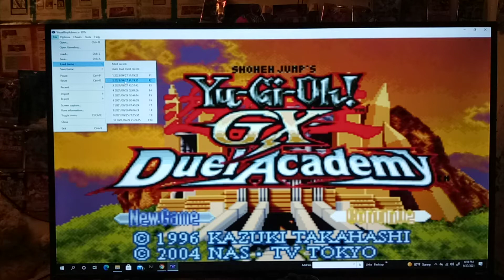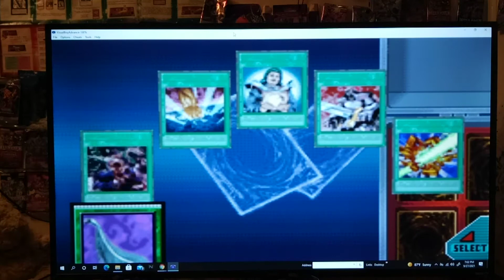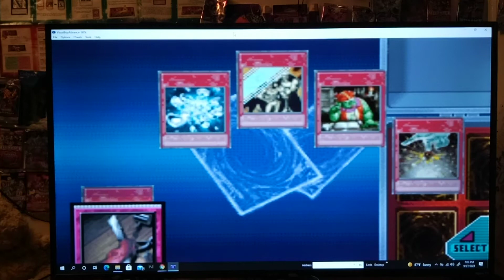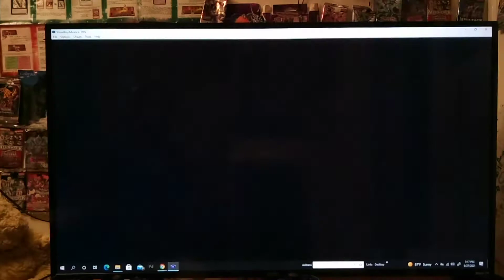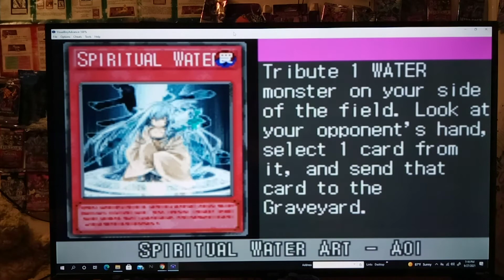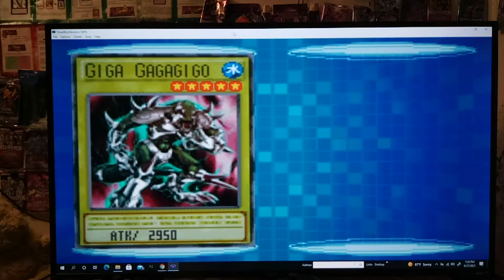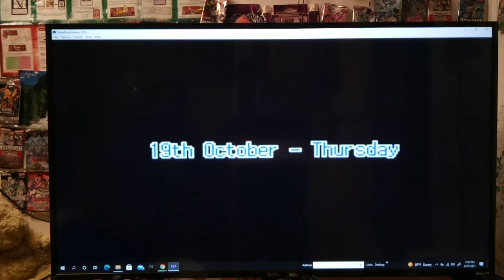Let's Play Yu-Gi-Oh GX Duel Academy! Part 8: Flood vs. Chumlee! Lishus!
Sorry about the tail end of the Duel cutting off against Nation Misawa :P .  What a Cliffhanger tho lol. We start the video by buying a few packs with our DP (Duel Points).  We End of Getting some great Stuff!  Anyways, in today's episode we challenge Jaden Yuki and Chumlee again. Later in class, we learn the Dorm Exam is coming up and the theme will be battle.  Syrus Truesdale also let's us know about Timed Duels! I'm not sure how those work, but we'll check it out!

Hellz yeah on those pulls those! We ended up getting some really good cards Such As:
Swords of Revealing Light, Heavy Storm, Shield Crash, Nobleman of Extermination, Card Destruction, Nobleman of Crossout, and out copy of Scapegoat!  Awwwwwwwwwww, Sweet!

Hi guys, how's it going?  Welcome to my new LP!  This game was recommended to me by a friend who let me know it's pretty challenging.  I've never really played a Yu-Gi-Oh! GX game on this channel, but I've always wanted to get my thoughts about GX out

Yu-Gi-Oh! GX

I am an adult who occasionally opens packs based on a pretend game played by insane Egyptians who thought monsters were actually summoned from stone tablets.  It is fun.  I like to open cards that are brand new.  *Inhale* Nothing like that NEW Card smell!

 I also enjoy occasional Dueling.  Most of the decks I make are more fun-based than winning based.   Lastly, I tend to try to recruit curious bystanders to sit down and play the game as well.  Although it does require a lot of time and patience.